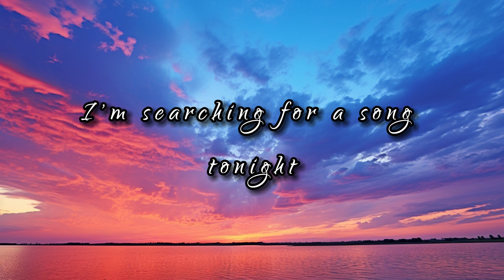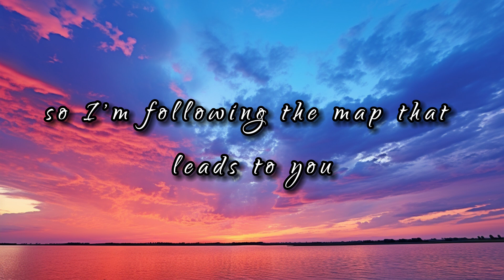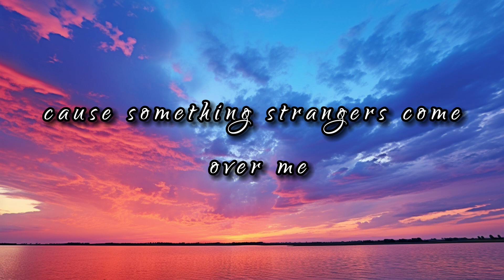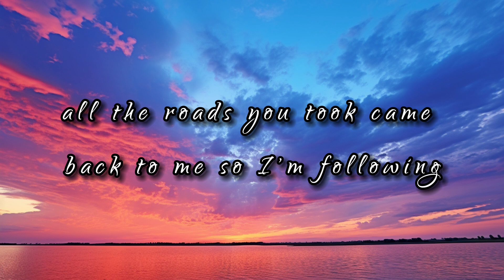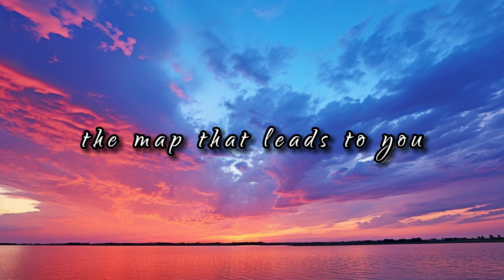Maps - Maroon 5 (Lyrics)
[Pre-Chorus]
In your darkest night

[Bridge]
Oh, oh, oh, ah
Ooh, oh, oh, ah
Yeah, yeah, yeah, ah
Aha, ah, mmm, ah
Oh, in your darkest night